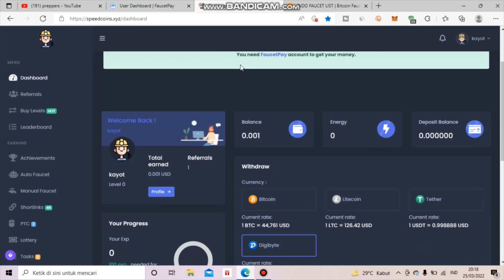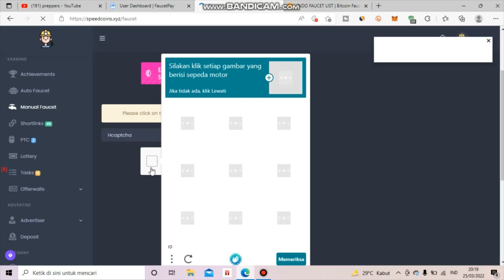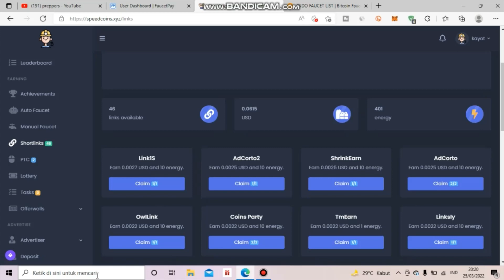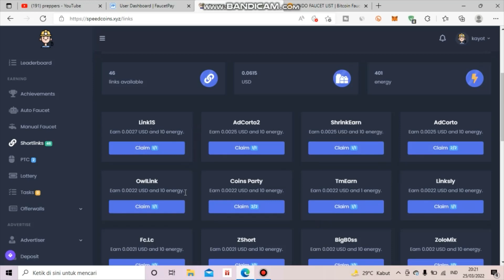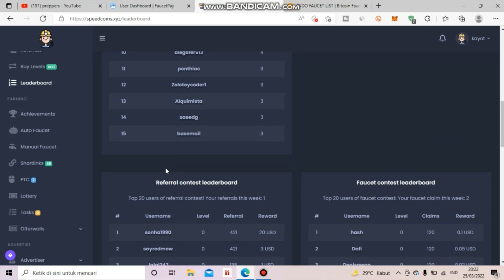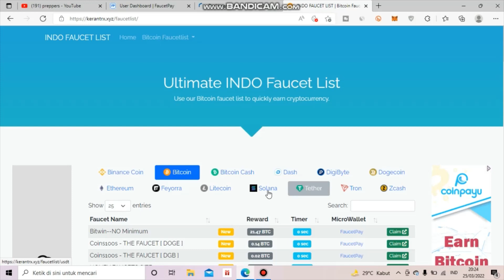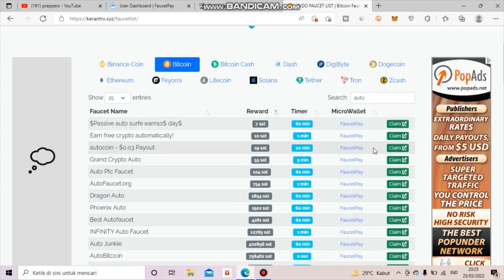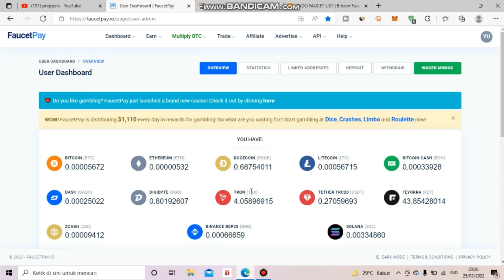Rp 38 per Klik Faucet Bayaran Termahal Terbaru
Dompet Crypto
🔷Faucetpay

Daftar shortlink disini 👇
🔷Realsht